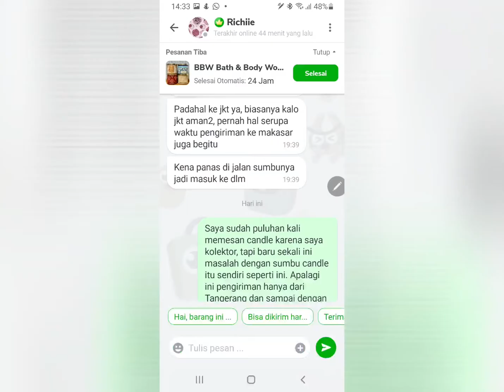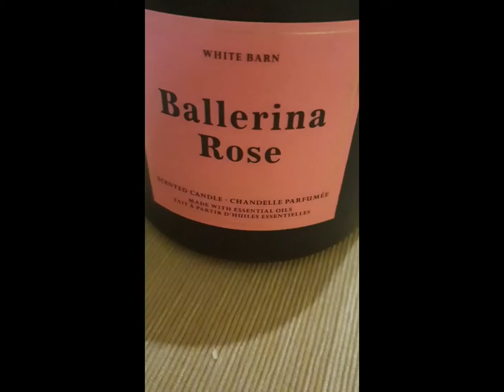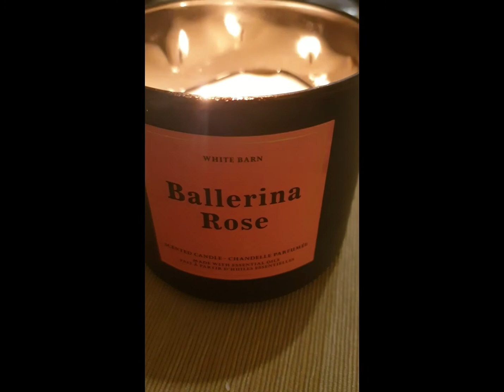DAPAT CANDLE RUSAK DARI MARKETPLACE - HARUS BAGAIMANA???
Today saya mau share pengalaman beli candle yang buruk. Saya mendapatkan candle that's a complete dud! Sumbunya tidak terlihat sama sekali.

Lalu mendapatkan Customer service yang pathetic, sangat buruk. Lalu harus bagaimana?

I hope it's useful to you guys, and I certainly hope this will not happen to you... But... just in case!